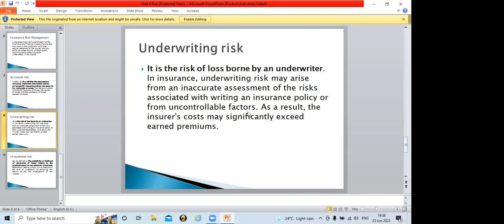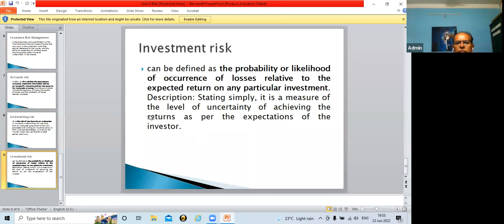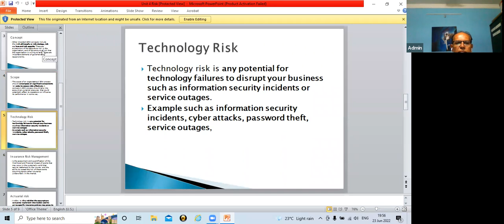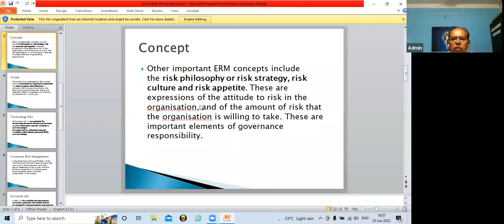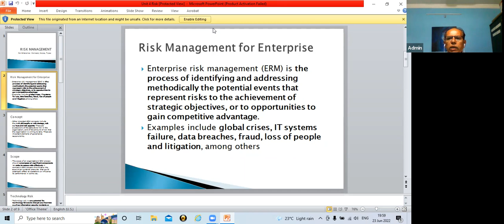Online Lecture Day8 S3 411 FIN SE – IL - FIN – 23 Risk Management